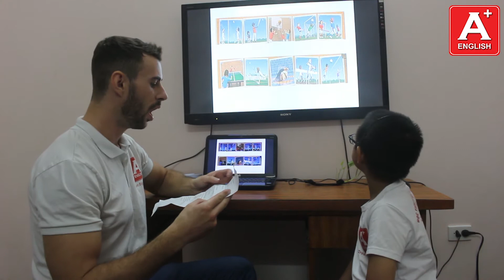Bài Test cuối khóa - Đức Anh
Duc Anh has shown his improving. He has the ability to be fluent in English. His speaking is great. He can remember the correct structures and give quick replies too. His efforts in class is something for his classmates to look up to. His pronunciation and grammar needs a little extra attention so he can sound more natural speaker. Keep it up, Duc Anh!
Vocabulary: 10/10
Sentence structure: 9 /10
Pronunciation: 9/10
Fluency: 9/10